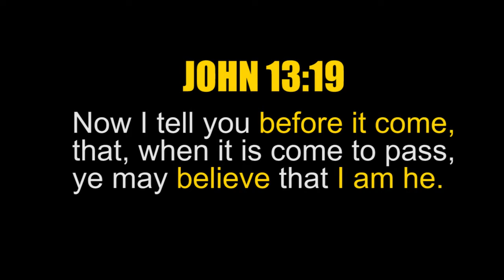MASSIVE FIRE! - Western JAMAICA Int'l Airport 5.17.14 Troubling Foreshock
[official upload]

" Fire fighters are now battling a MAJOR fire at Ajas Limited in the domestic terminal on the compound of the Sangster International Airport in Montego Bay St. James"
"...Fire fighters drawn from across the parish are on the scene attempting to extinguish the MASSIVE blaze.

2:15.13 METEOR EXPLOSION RUSSIA

HOW TO BE SAVED:
To The Honest Enquirer, PRAY the following prayer or one similar: